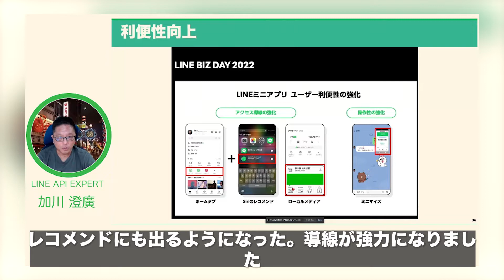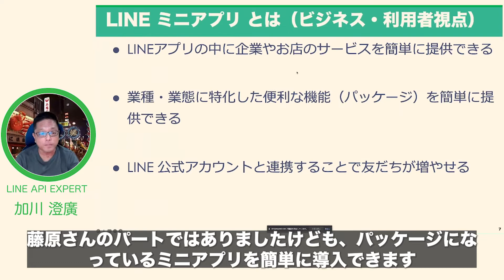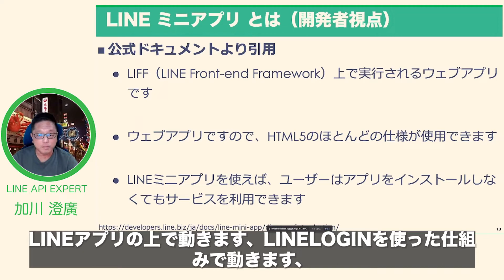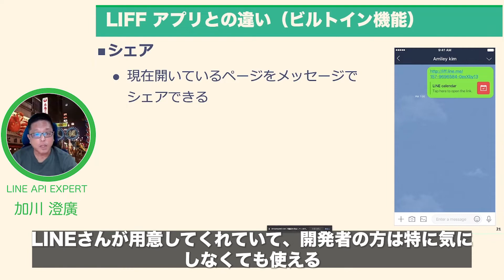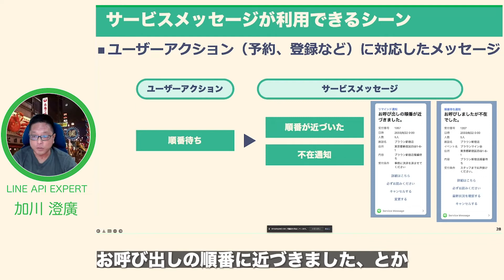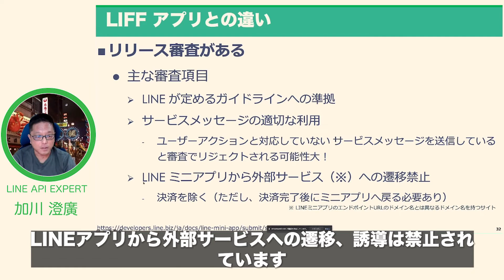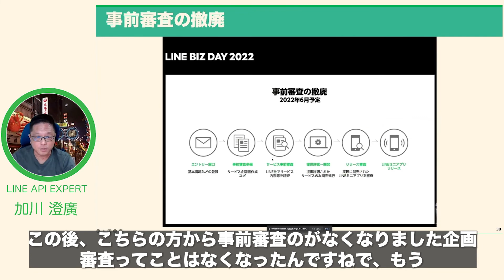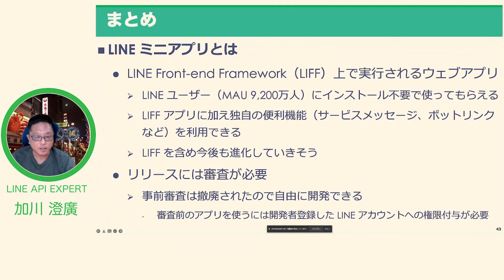LINEミニアプリとLIFFアプリの違い【LINE API Expertが語る】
この動画は【LINE API総復習シリーズ】LIFF/LINEミニアプリ の切り抜き動画です。
ライブ動画はこちら
LINEミニアプリと共に拡大する順番待ちソリューション（matoca｜マトカ、yoboca｜ヨボカ）の開発事例

株式会社ブレイブテクノロジー
誰もが経験する「順番待ち」という時間。私たちは「待つストレスを軽減する」をミッションとし、LINEミニアプリを採用した順番待ち・行列対策／呼び出し通知サービスを提供している企業です。

LINE API 総復習シリーズとは
LINEが提供するテクノロジーを、LINE API Expertの方々と一緒に丸っと学び直せるスペシャルなシリーズになっています❗
１年に１回はまとめて知識を見直していくと良さそうですね✨
今回は『LINE公式アカウント編』です👏
様々な場面で活用が進む、LINEを是非一緒に学んでいきましょう♪

【プロフィール】
加川澄廣 Sumihiro Kagawa

民間企業や公共での大小様々なシステム開発プロジェクトで、システム企画からプロジェクトマネジメント、アーキテクト、プログラマーとシステム開発の全行程に携わる。 オンラインキャリアカウンセリングサービスの開発などLINE API を活用したサービスの開発にも従事している。 LINE Developer Group Kansai を中心にハンズオン講師などを担当。 LINE SMART CITY FOR FUKUOKA ハッカソン最優秀賞など、ハッカソン・コンテストでの受賞も多数あり。

関連サイトです。是非ご覧ください！

■ LINE Developers Community Connpass
イベントの告知、資料の共有などが行われます。

■ LINE Developers Community 公式Q&A
LINEのAPIに関する質問を自由に投稿できるサイトです。LINE API Expertを始めとするエキスパートからの回答を期待できます。また、たくさん回答するとランキングにお名前が表示されます。

■ LINE公式 API Use Case
会員証やテーブルオーダーからスマホレジ、MaaSまでたくさんの活用例をデモアプリで確認頂けます。さらにシステムズやソースコードも公開されています。

 line bot liff